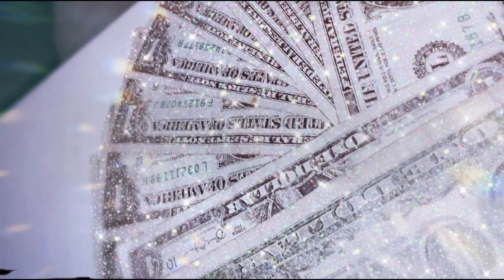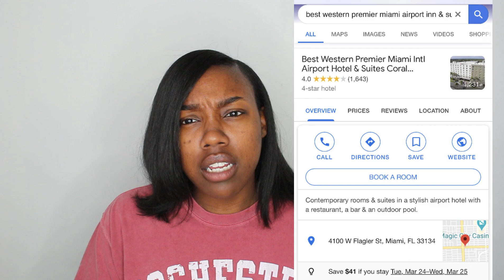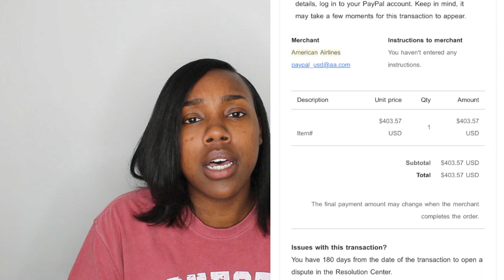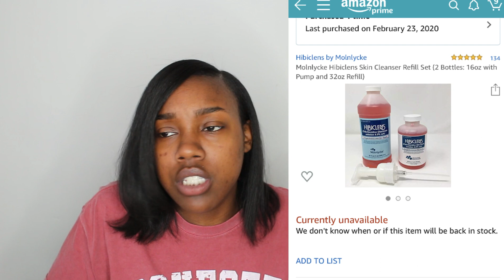My BBL Cost (SX,Hotel,Faja and more) Spectrum Aesthetics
Hey Everyone, i went to bbl experience 2020. Spectrum Aesthetics
Hotel: $1039
SX: 4,050
Message: $95